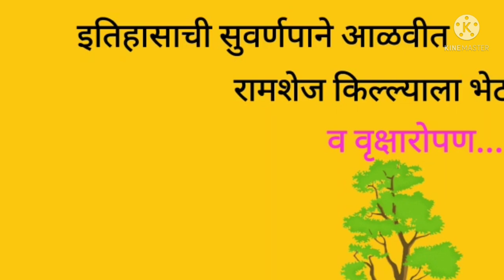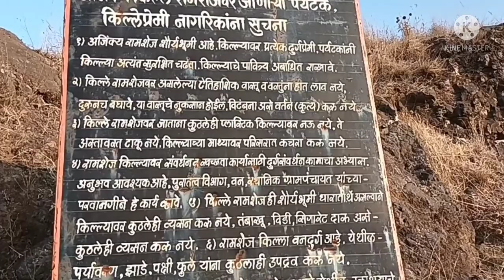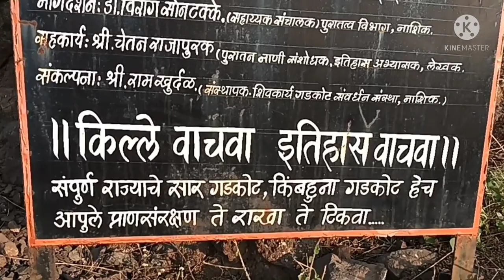महाराष्ट्र समाज सेवा संघ संचालित,नवरचना विद्यालय, नाशिक*दिनविशेष शिवजयंती*भेट रामशेज किल्ला.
महाराष्ट्र समाज सेवा संघ संचालित
नवरचना विद्यालय, नाशिक
*दिनविशेष शिवजयंती*

नाशिक-पेठ रस्त्यावर पंचवटीपासून १० किलोमीटर अंतरावर रामशेज किल्ला आहे. रामशेज इतर किल्ल्यांप्रमाणे दऱ्याखोऱ्यांत, जंगलात अथवा खूप उंचीवर नाही
रमेश पडवळ
नाशिक-पेठ रस्त्यावर पंचवटीपासून १० किलोमीटर अंतरावर रामशेज किल्ला आहे. रामशेज इतर किल्ल्यांप्रमाणे दऱ्याखोऱ्यांत, जंगलात अथवा खूप उंचीवर नाही. एका सपाट आणि मोकळ्या मैदानावर त्याने आपले बलदंड शरीर झोकून दिले आहे. त्यामुळे बच्चे कंपनीचा तसा हा आवडता किल्ला. प्रभू श्रीराम या किल्ल्यावर विश्रांतीला यायचे, म्हणून या डोंगराला रामशेज म्हटले जाते, अशी अख्यायिका आहे. रामशेजचे वैशिष्ट्य असे की, तो कोणत्याही बाजूने सहज चढता येतो अन्‌ तोही अगदी तासाभरात. किल्ल्याजवळच राम मंदिर आहे. तेथे राम, सीता, लक्ष्मण व हनुमानाच्या मूर्ती आहेत. पाण्याचे कुंड आणि एक बोगदाही आहे. सीतागुंफेतून रामशेजला जाण्यासाठी बोगदा असल्याचेही म्हटले जाते. मात्र, सध्या तो बंद आहे. रामशेज किल्ल्यात प्रवेश करण्यापूर्वी राम मंदिरावरील एक शिलालेख नक्की पहा. रामशेजचा इतिहास अत्यंत रोचक आहे. शिवकाळानंतर महाराष्ट्रावर मोगलांची आक्रमणे वाढू लागली. मराठा साम्राज्य काबीज करण्यासाठी छत्रपती शिवाजी महाराजांच्या मृत्यूनंतर औरंगजेबाने आखलेल्या पहिल्या मोहिमेत रामशेज या छोट्याशा किल्ल्याचाही समावेश होता. यावरून हा किल्ला मोगलांसाठी किती महत्त्वाचा असेल हे लक्षात येते. औरंगजेबाचा सरदार शहाबुद्दीन खानाने १६८२ मध्ये रामशेज मिळविण्याचे जोरदार प्रयत्न केले, पण तो अपयशी ठरला. त्याने दहा हजार सैन्य घेऊन रामशेजला वेढा घातला होता. रामशेजवर यावेळी अवघ्या सहाशे मावळ्यांनी किल्ला लढवला. यावेळी शहाबुद्दीन खानाने हल्ल्यासाठी रामशेजच्या उंचीचा लाकडी बुरूज (धमधमा) तयार केला. महाराष्ट्रातील युद्धतंत्रात हा अजब प्रकार पहिल्यांदा पहायला मिळाला. धमधम्यावरून तोफांचा मारा करूनही रामशेज झुकेना. रामशेजवरून होणाऱ्या दगडांच्या वर्षावामुळे शहाबुद्दीनखानाचे मोगल अधिकारी मारले जात होते. दुसरीकडे छत्रपती संभाजी राजांनी रामशेजच्या मदतीसाठी सैन्य पाठवून किल्ल्याभोवतीचा वेढा तोडण्याचे तंत्र अवलंबले होते. औरंगजेबाच्या अनेक सरदारांनी राजशेज मिळविण्यासाठी धडपड केली. पण १६८४ पर्यंत रामशेज हलला नाही. अखेर रामशेजचा वेढा सुटला. संभाजी महाराजांनी रामशेजच्या किल्लेदाराला चिलखत पोषाख, रत्नजडित कडे आणि नगद देऊन कौतुक केले. त्यानंतर रामशेजवर आलेला नवा किल्लेदार फितुर झाला अन् १६८७ मध्ये रामशेज औरंगजेबाच्या ताब्यात
गेला. राजशेज किल्ला सहा वर्षे झुंजत होता. त्यामुळे हा किल्ला अनुभवताना हा इतिहास मनात साठवणे हा एक
थरार ठरतो. जाताय ना मग रामशेजला..!